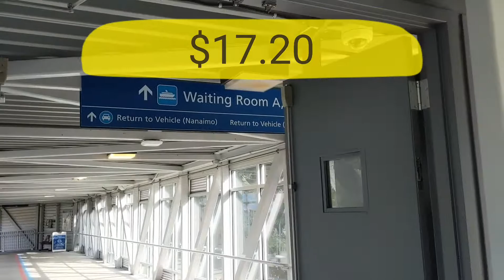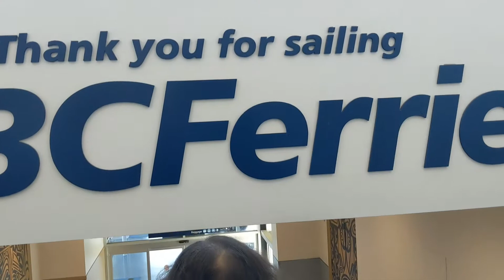NANAIMO: How to get there from Vancouver City Centre via public transportation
Nanaimo is a city located on the east coast of Vancouver Island, British Columbia, Canada.